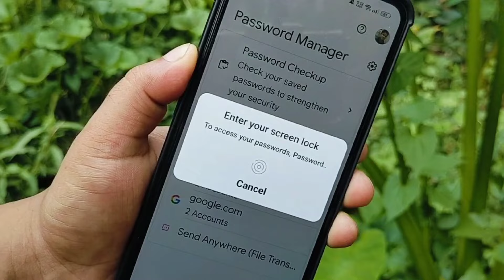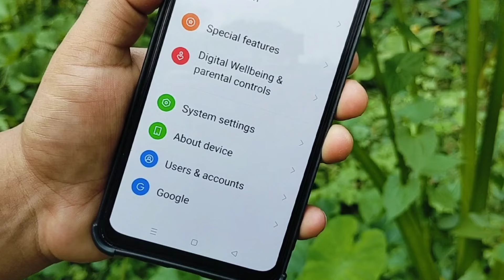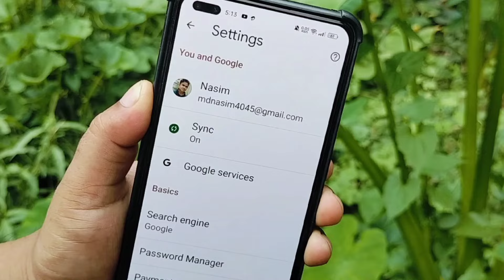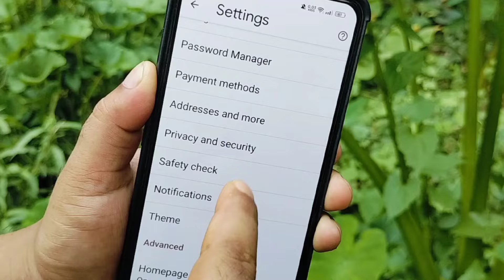সর্বনাশ | ফোনের এই সেটিংসটি আগেই বন্ধ করার দরকার ছিলো | Secret Android mobile settings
এই ভিডিওতে আপনি মোবাইলের যে সেটিংসের সাথে পরিচিত হবেন এই সেটিংস অবশ্যই বন্ধ করে রাখবেন।
তাহলে নিরাপদে থাকবে আপনার মোবাইলে লগইন থাকা সব একাউন্ট

🌚 Colour : Md. Nasim